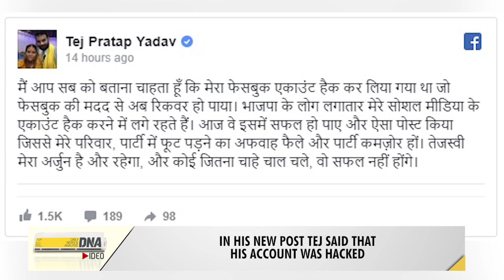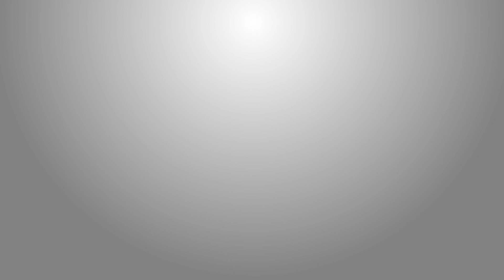Tej Pratap Yadav says account hacked after FB post targets Rabri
RJD chief Lalu Prasad’s elder son Tej Pratap Yadav claimed on Monday evening that his official Facebook account was hacked following a controversial post in which it was stated that he is compelled to consider quitting politics as even his mother and former Bihar CM Rabri Devi have not paid attention to the issues faced by him within the party.